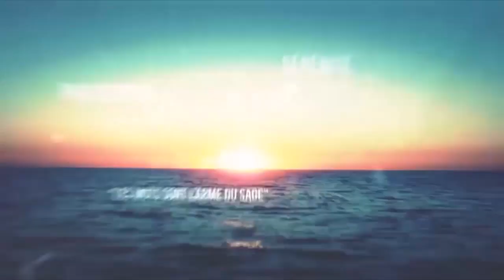Vive l'Europe : Thomas Ferrier, intellectuel identitaire et européiste (décembre 2017) - Conversano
On se retrouve en février après la trêve hivernale.

A bientôt !